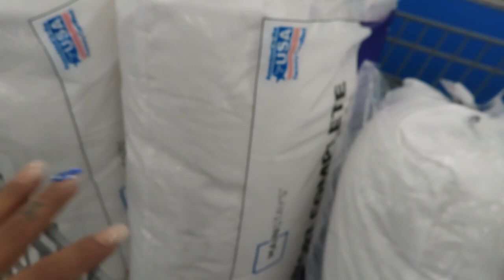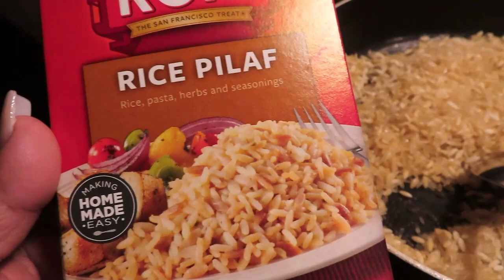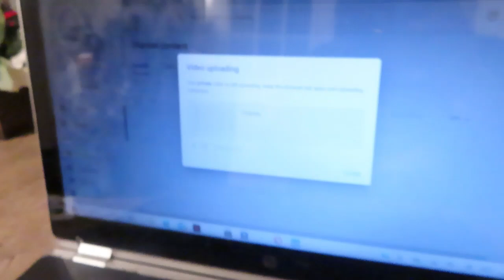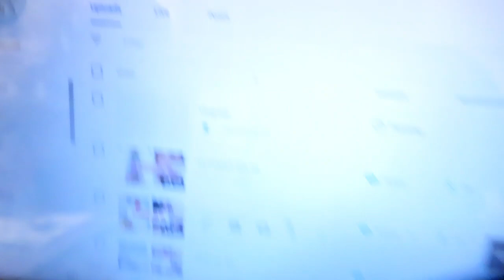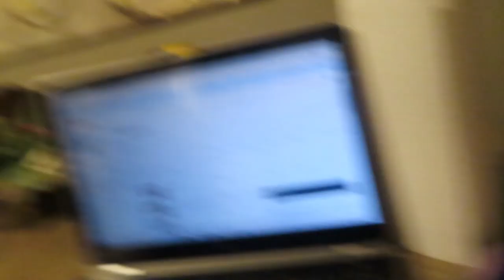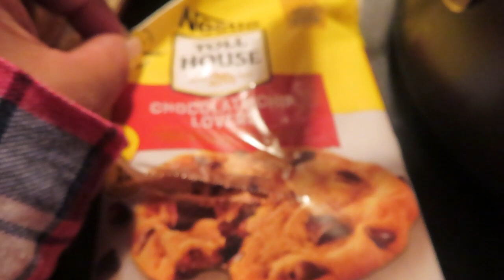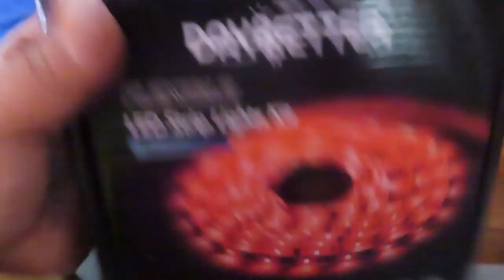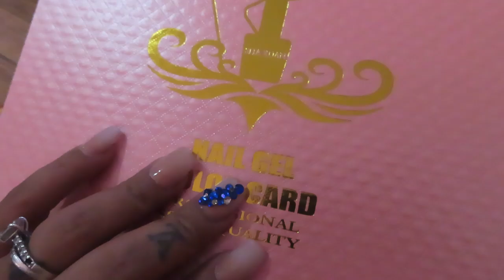VLOGMAS DIA#8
CANAL DE BRANDON